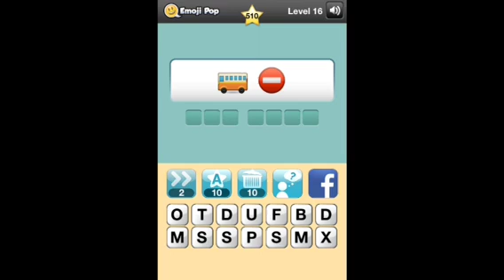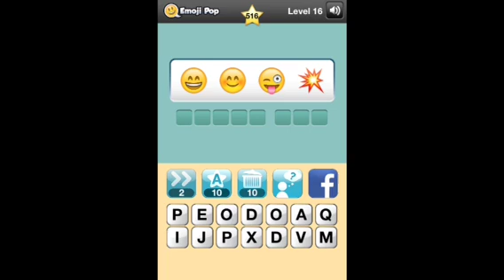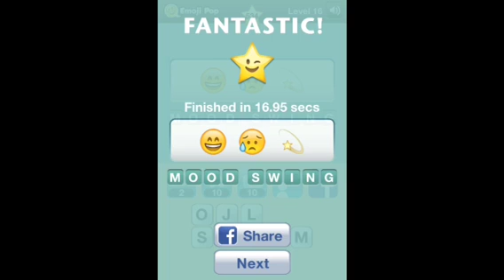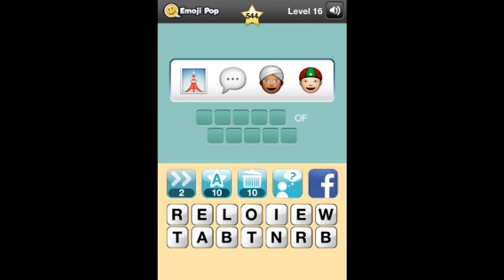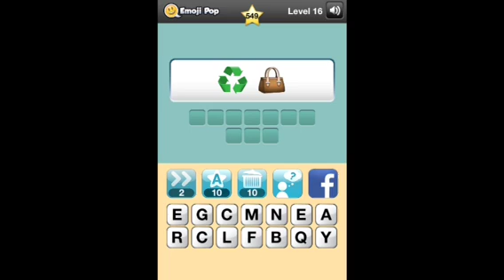Emoji Pop Level 16 Answers